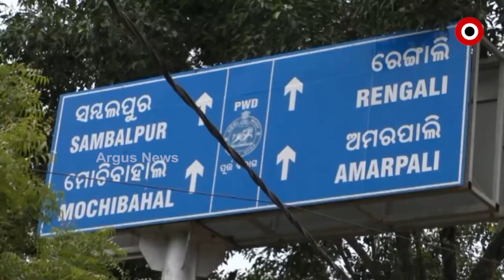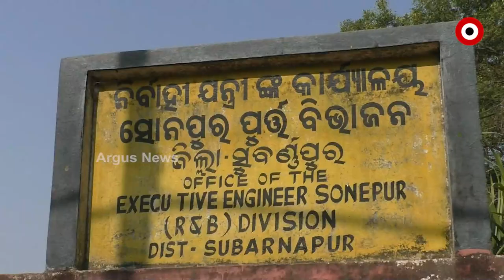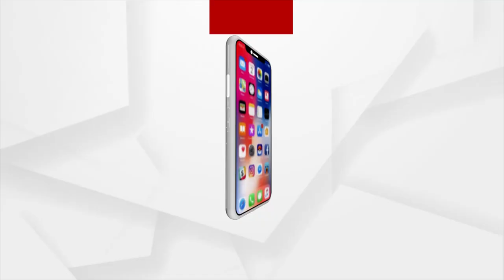ଅଧାରେ ଅଟକିଲା ବ୍ରିଜ୍ କାମ୍ !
ରାସ୍ତା କାମ ସାରିଦେଲେ । ହେଲେ ବ୍ରିଜ କାମ ଅଧାରେ ଛାଡିକିନା ଠିକାଦାର ଛୁ । ବରଷା ଦିନ  ଆଏଲେ ଅସୁବିଧା ଭୁଗବେ ବହୁତଟେ ଗାଁର୍ ଲୁକେ । ସୁବର୍ଣ୍ଣପୁର ଜିଲ୍ଲା ବୀରମହାରାଜପୁର ଉପଖଣ୍ଡର ସମ୍ବଲପୁର ଜିଲ୍ଲାକେ ସଂଯୋଗ କରୁଥିବାର୍ ଅମରପାଲିନୁ ଦେଖମା ଇ ପ୍ୟକେଜ୍